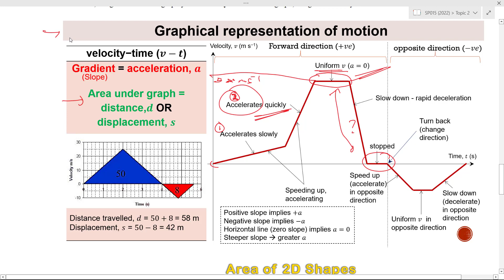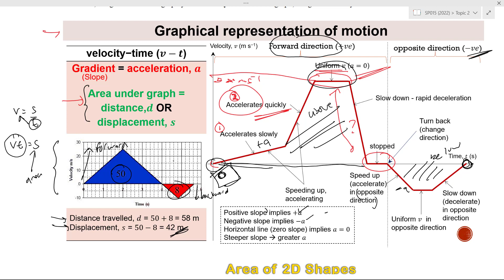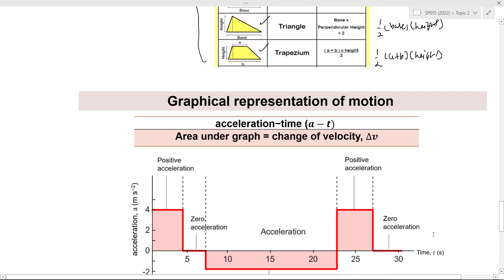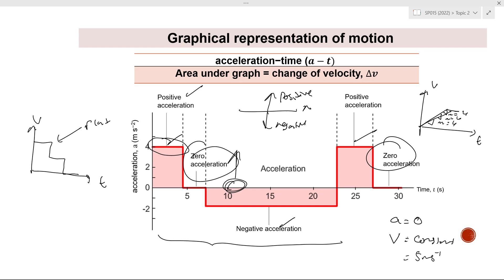Topic 2.1 (graph v-t & a-t)